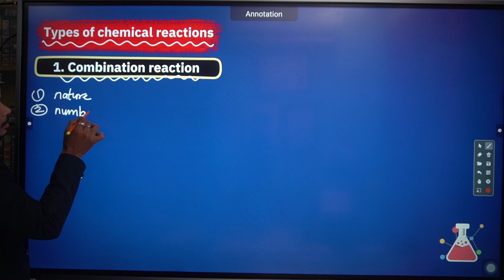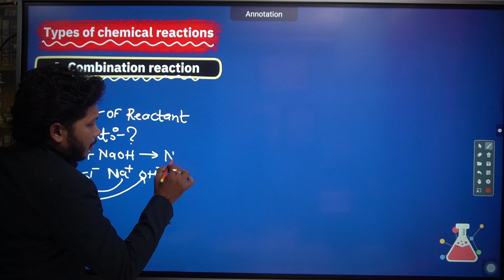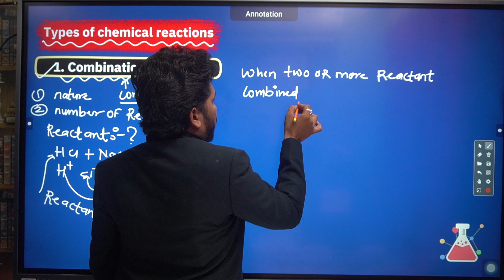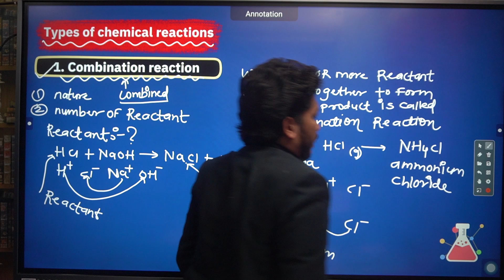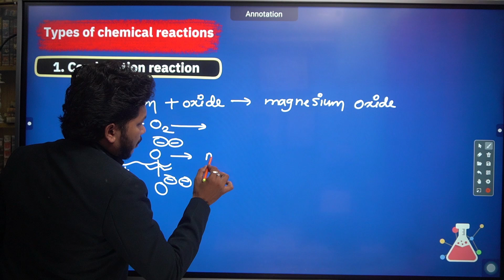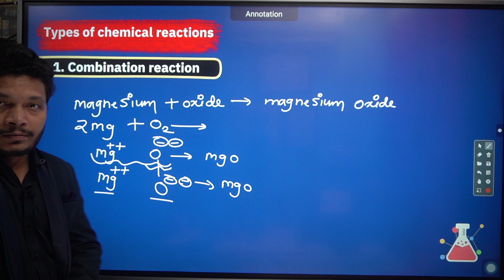Combination Reaction |science:-1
Lecture on combination reaction